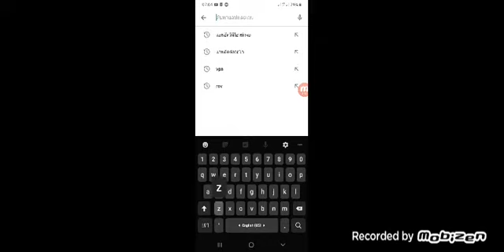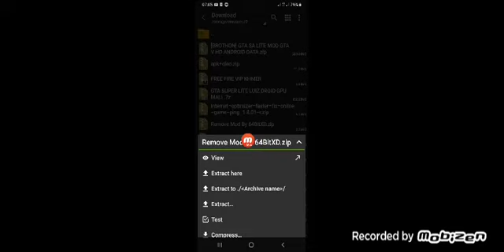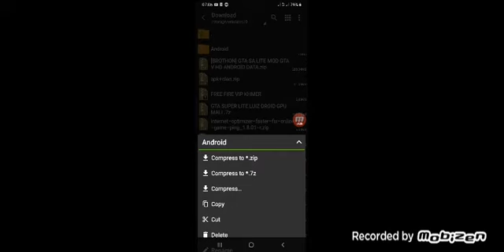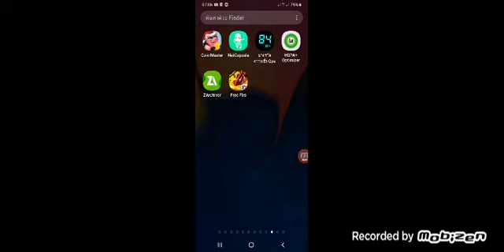สอนวิธีแก้เอาMODในฟีฟายเอาออกไม่ได้